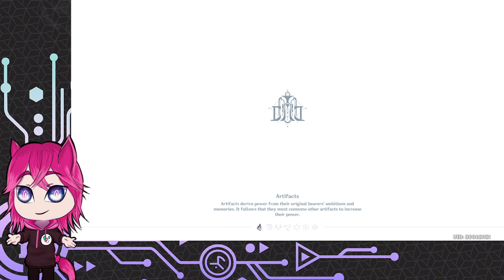Weekly BP Wrap-up (Genshin Impact - Let's Play)